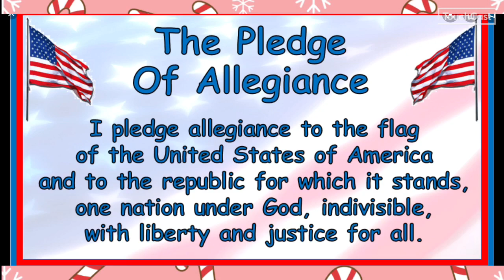Tuesday 12/2023 Aiken Morning Announcements